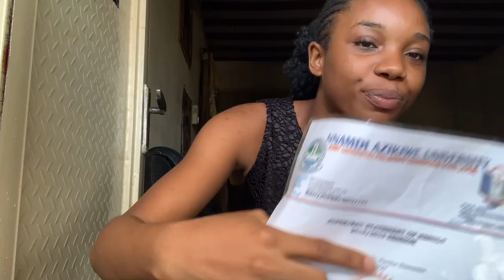MY JUPEB EXPERIENCE/EVERYTHING I KNOW & WISH I KNEW ABOUT JUPEB/I MADE 15POINTS IN JUPEB IN 3 MONTHS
Hey guys❤️ welcome back in this video I will be telling you about my jupeb experience, everything I wish I knew about jupeb and what I think you need to know about JUPEB. I really hope this video helps.

I WENT TO THE WORST REVIEWED MAKE-UP ARTIST IN ABIA STATE NIGERIA AND I ALMOST GOT BLIND!!